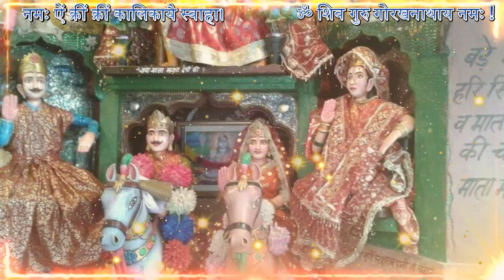Goga Ji ki Sola Aarti Sangta jhuk rhi hai Tere darbar Baba ji II